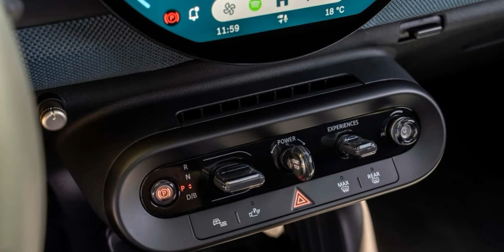Yeni Elektrikli Mini Aceman E ve SE Tanıtıldı! Menzil? Fiyat? Ne zaman satışa çıkacak? 4 Donanım!